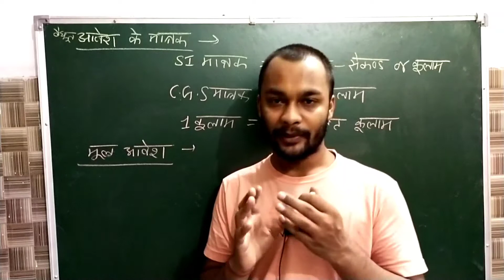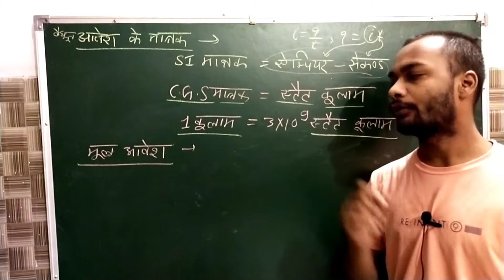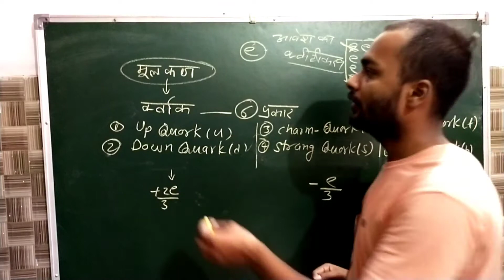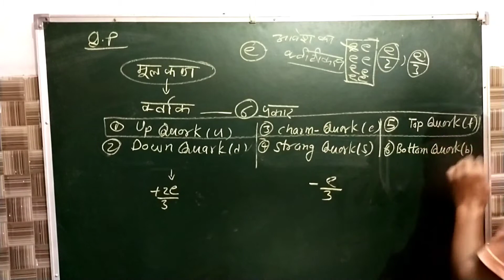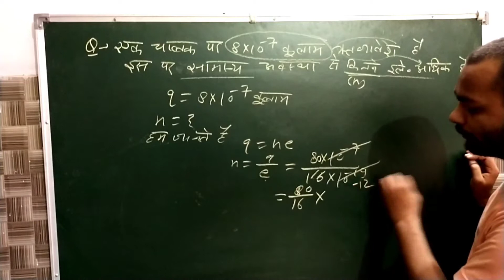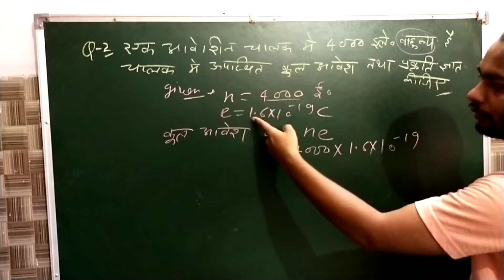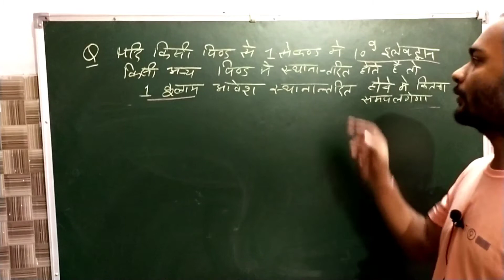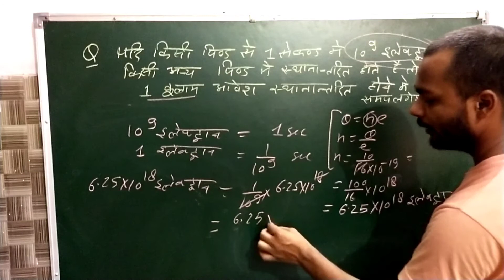Electric Charge | वैद्युत आवेश |Electric Field and Charge| Electrostatics | lec 3 | NCERT | UP Board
स्थिर वैद्युतिकी
# वैद्युत आवेश – आवेश का संरक्षण ,
कूलॉम – नियम- दो बिन्दु आवेशों के बीच बल , बहुल आवेशों के बीच बल ,
अध्यारोपण सिद्धान्त तथा सतत आवेश वितरण । वैद्युत क्षेत्र ,
वैद्युत आवेश के कारण वैद्युत क्षेत्र ,
वैद्युत बल रेखाएँ ,
वैद्युत द्विध्रुव ,
द्विध्रुव के कारण वैद्युत क्षेत्र ,
एकसमान वैद्युत क्षेत्र में द्विध्रुव पर बल -आघूर्ण

In this vidio We shall be discussing about Electric Charge& Field which is in Class 12th fisrt chapter topic...

This vidio is very useful for those who study in class 12th and select science stream

दोस्तों इस वीडियो में class 12th के पहले chapter ( विद्युत आवेश एवं क्षेत्र) को बहुत ही बेहतर तरीके से explain करके animation और graphics के साथ समझाया गया है जिससे आप बहुत ही आसानी से physics को इंटरटेनमेंट के साथ पढ़ सकते हैं|

विद्युत क्षेत्र एवं विद्युत आवेश, कूलाम का नियम, भौतिक विज्ञान class 12th

Class 12th Physics Playlist Link➡

🔴About  Us🔴

Selective Learning Adda is a channel which helps you to prepare for all competitive exams and especially helps you to prepare for all teaching exams such as CTET, TETs, SUPER TET, DSSSB, KVS etc.

Here on We discuss to all subject's selective content in selective way for all teaching & other competitive exams.

We also provide all subjects' lecture for all UP/CBSE/ICSE Board's students who study in 9th-12th class.

Keep Supporting.